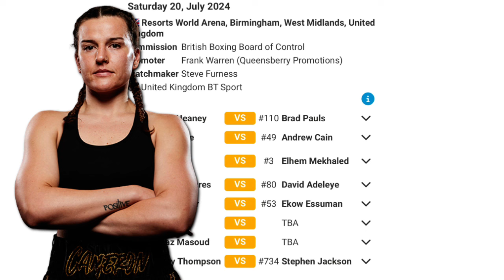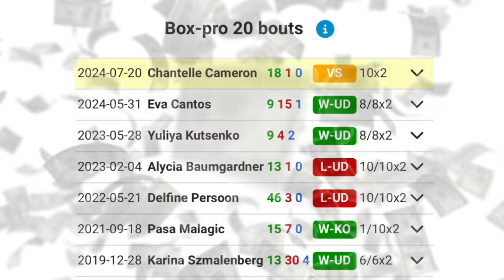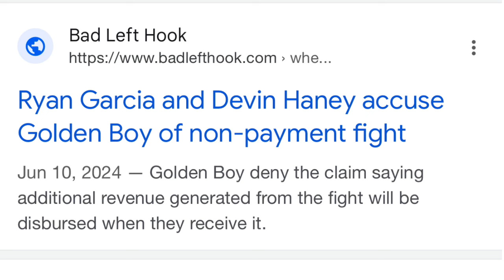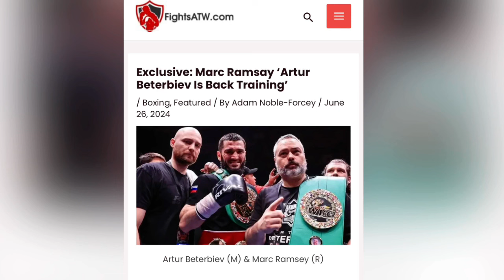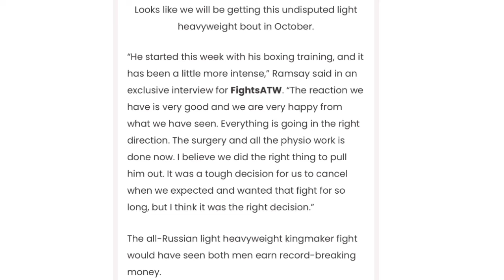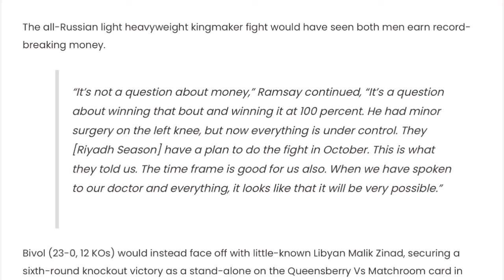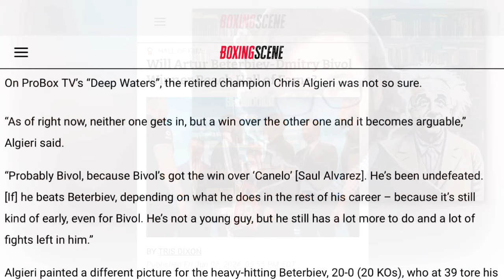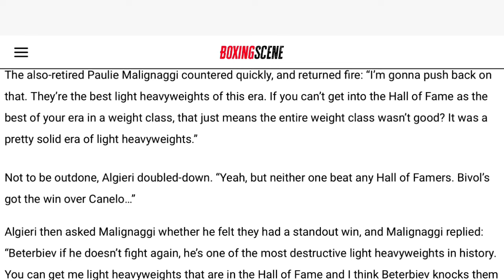THE RELAY: Cameron queensberry debut, ODLH blasts Devin Haney, Beterbiev recovered/ready for Bivol?